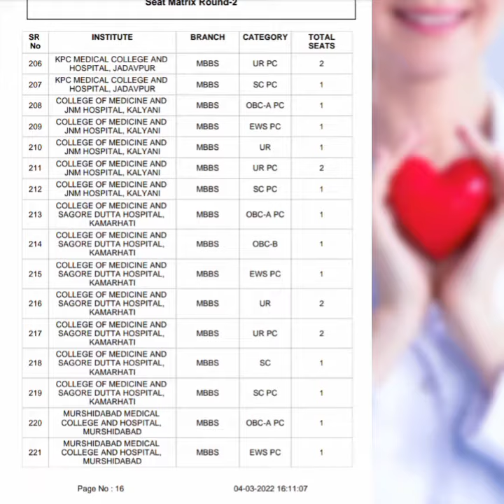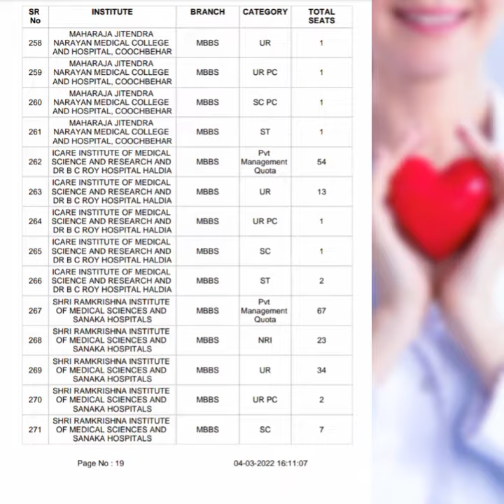Neet 2021 round 2 seat matrix🔥vacant seat in west bengal govt medical College,Round 2 total seat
neet2021 neetpreparation neet2022 neetmotivation neetcutoff2021 neetcutoffstatewise neetseatmatrix neet2021govt.medicalcollege.